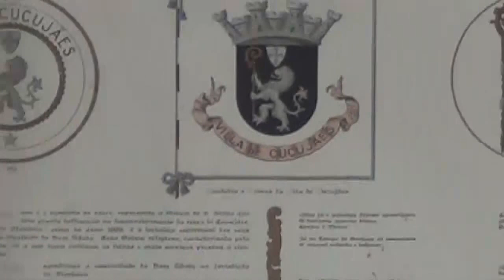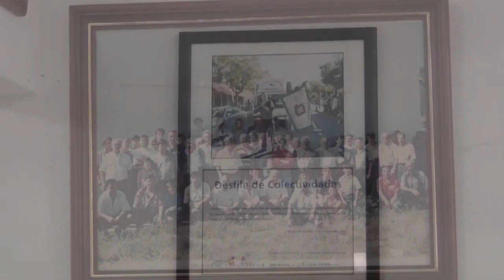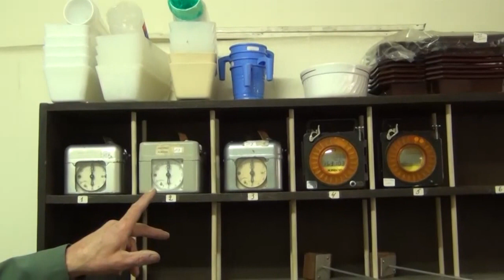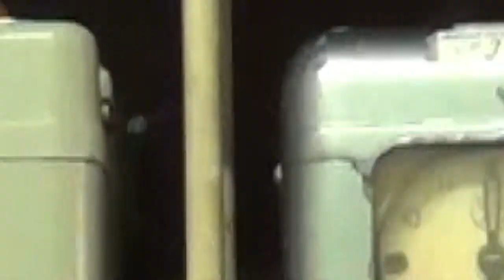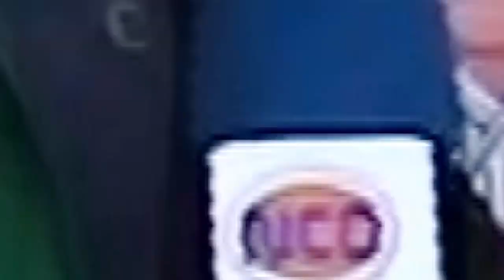Encestar os Pombos Sociedade Columbófila de Cucujães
Trabalho efetuado por Vítor Pereira e Manuel Pereira   NCO CANAL